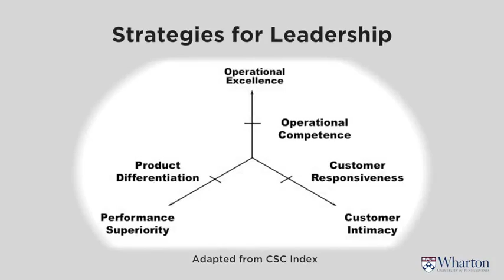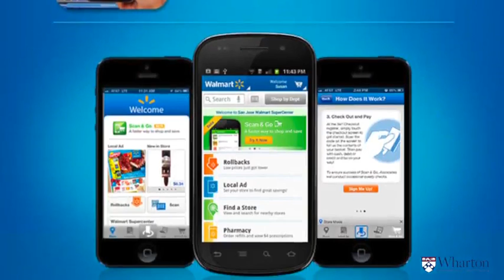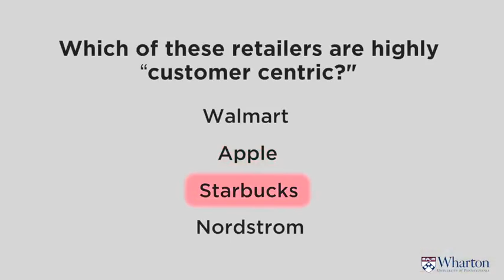Coursera - Uma Introdução ao Mkt - As empresa são Custome Centric - Sem, 4 (5/5)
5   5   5 Which Firms Are Customer Centric  12 11